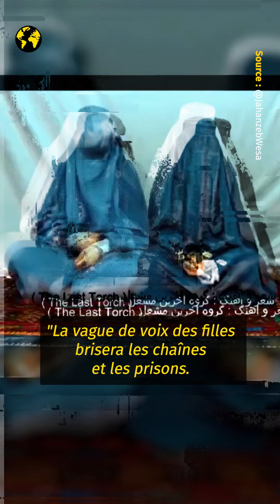Sur les réseaux sociaux, les femmes afghanes chantent contre les talibans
Si ces Afghanes chantent, c’est pour s’opposer à une loi édictée par les talibans, qui leur interdit de parler en dehors de chez elles. Le 22 août, les talibans ont promulgué une nouvelle loi pour “promouvoir la vertu et prévenir le vice”. Le but : appliquer strictement la charia, la loi islamique.